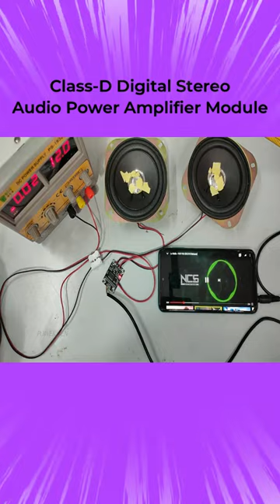Class-D Digital Stereo Audio Power Amplifier Module | 30W TPA3110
The TPA3110 30W (15W+15W) Digital Stereo Audio Power Amplifier Board Module and Operating voltage range 8V to 24V It is designed to drive Professional Stereo Audio Speakers